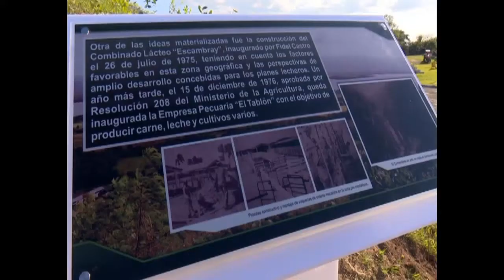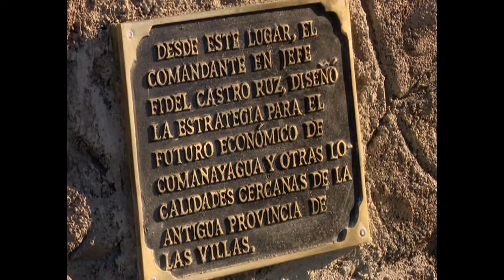Inauguran en Cienfuegos sitio que recuerda comunidad fundada por Fidel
Un nuevo sitio de interés histórico se erigió en Cienfuegos, entre las obras por el aniversario 63 del triunfo de la Revolución. Ubicado en la comunidad rural de La Parra, el complejo escultórico recuerda el lugar desde donde Fidel Castro diseñó el desarrollo económico del territorio de Cumanayagua.